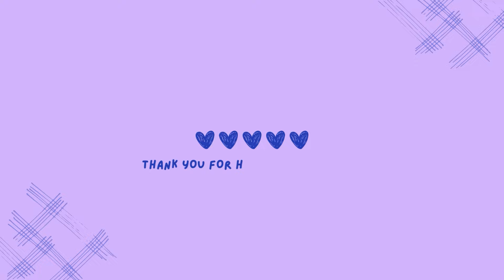"Back in Home?!" | Fullmetal Alchemist Brotherhood Episode 06 REACTION MASHUP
GO TO THE COMMENTS for the information on my channel.

Episode 06 of Fullmetal Alchemist Brotherhood and people's reaction mashup